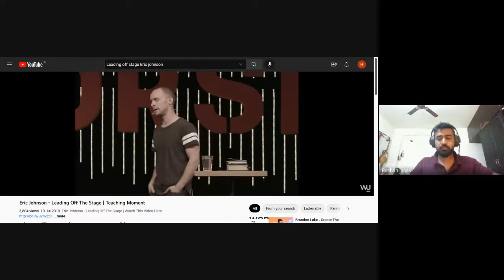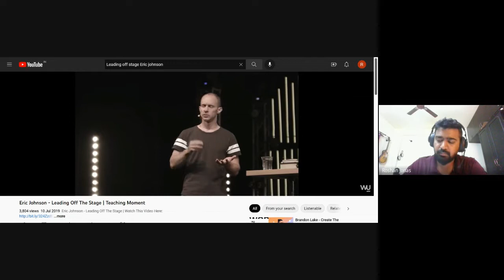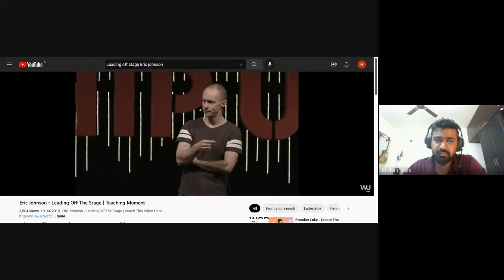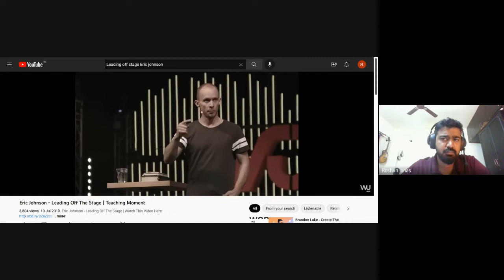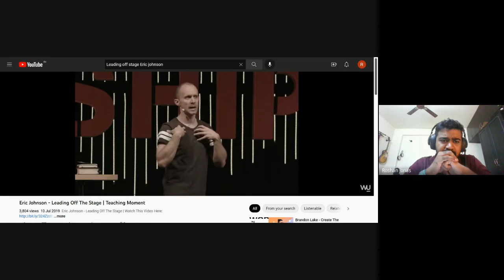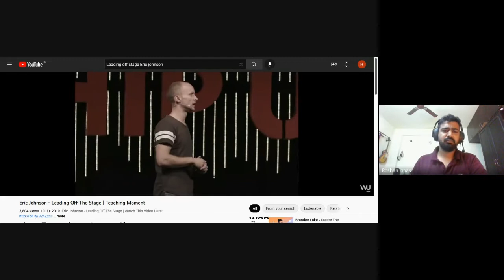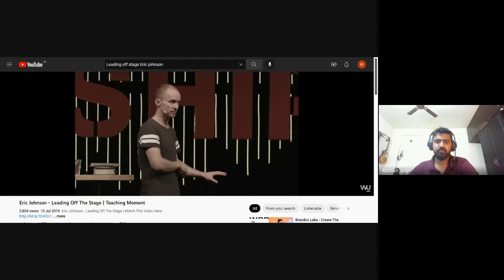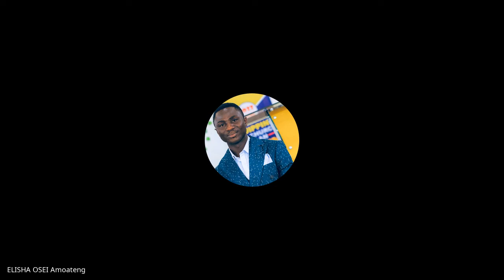Worship Ministry | Lecture 22 : BC311-WM-20221018